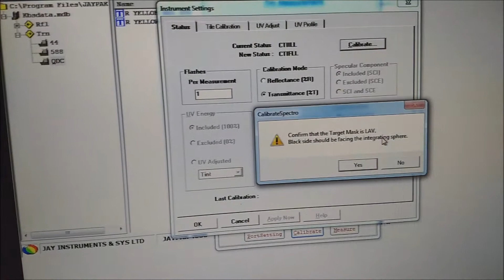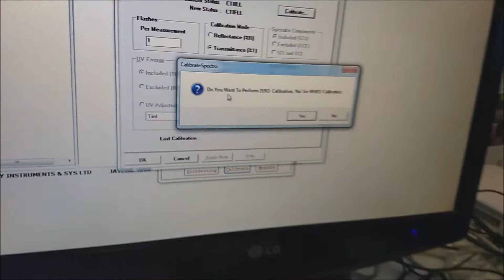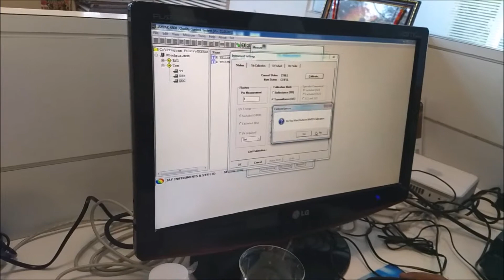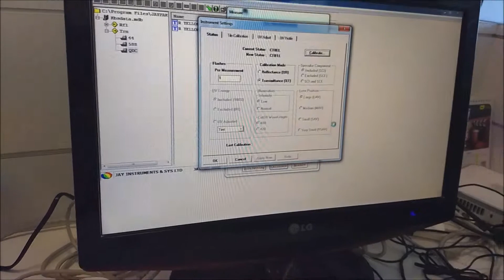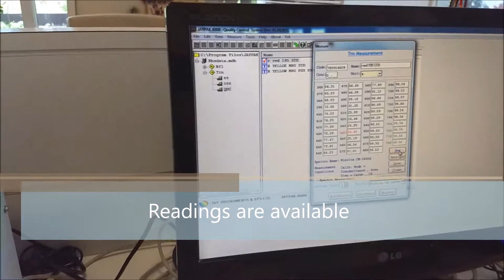Konica Minolta CM-3600A Transmittance measurement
Konica Minolta CM-3600A  Transmittance measurement for Textile Quality Control